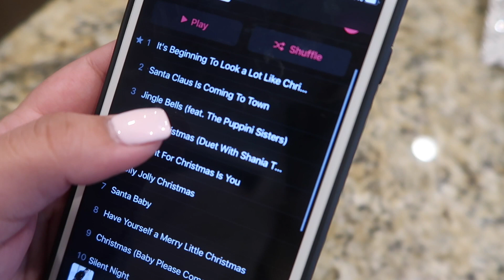GOING TO SEE CHRISTMAS LIGHTS + BABY #2?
In this vlog we take Braelynn to see all the Christmas lights and take a picture with Santa at Christmas town here in town. Also I talk about our plans for baby number 2! Hope you enjoy!

xoxo Kirstyn

PREVIOUS VIDEOS -